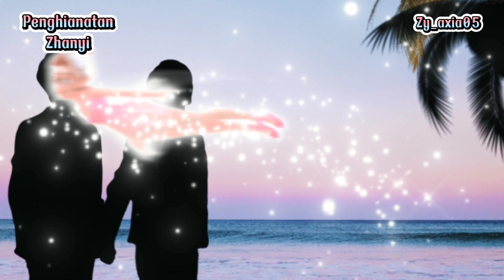[Zhanyi-minific] Penghianatan ep. 6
Video Zhan : The Oath Of Love
video Yibo   : Love Actually

Visual    : Xiao Zhan
                 Wang Yibo
                 Yang Zi

Wattpad: zy_axia05